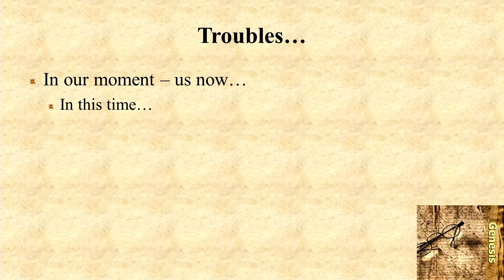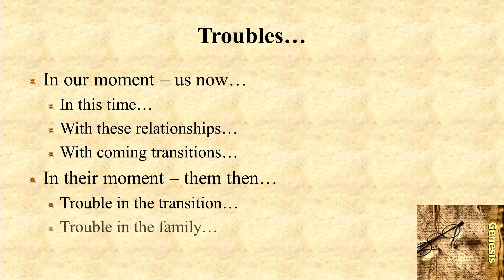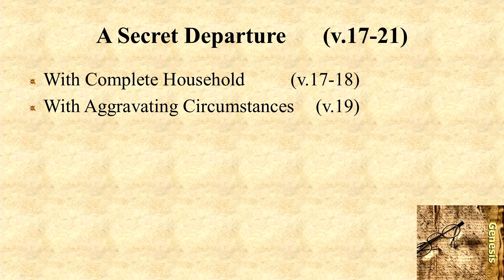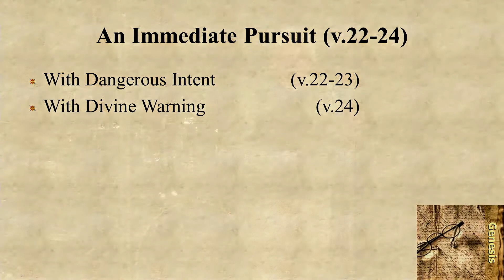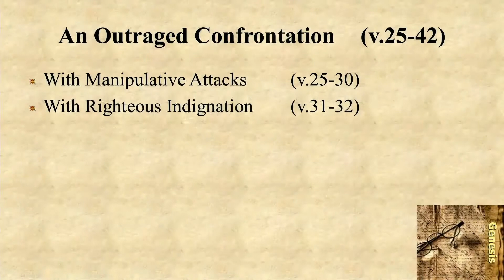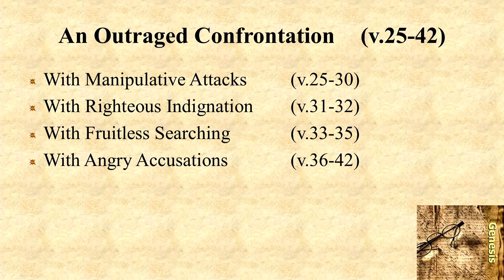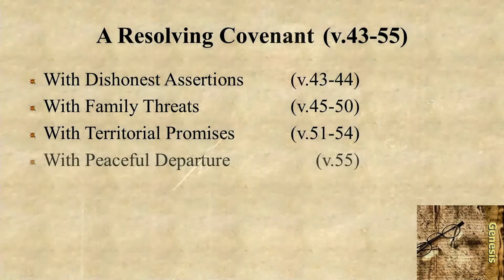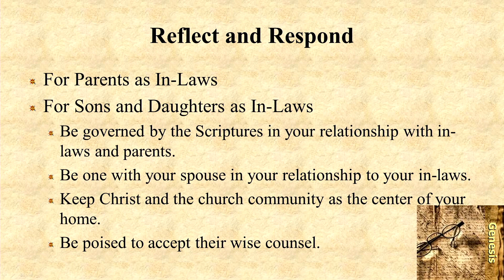Beginnings #32 - Trouble in Family Relationships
Genesis 31:17-55, Pastor Russ;
To show how the book of Genesis launches the redemptive-historical story and is interpreted/understood from the New Testament.